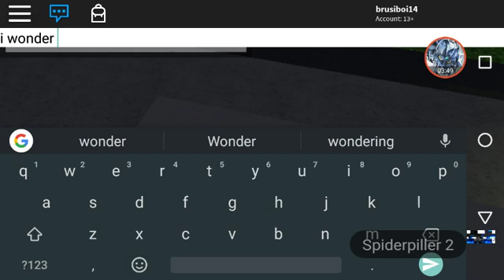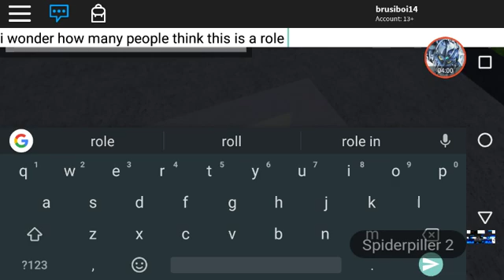Playing mansion AKA ANOTHER CAMPING GAME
however it was created by the creator of camping and camping 2 so it's legit also my next video about Roblox will be flee the facility so don't worry about it being another camping game